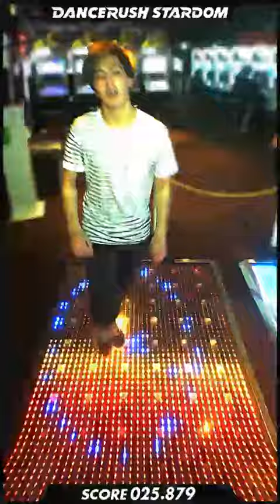「Butterfly / kors k feat.Starbitz」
watch me dance 「Butterfly / kors k feat.Starbitz」 on DANCERUSH STARDOM！